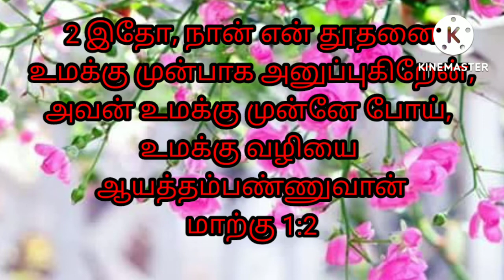word of God 🙏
Reding Bible is important to get connected with God 🙏🙏